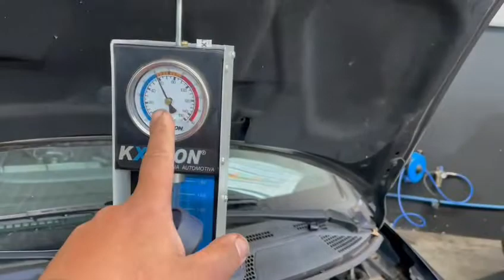21 de setembro de 2022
Vídeo de Takacara